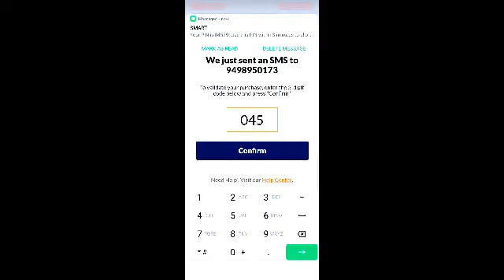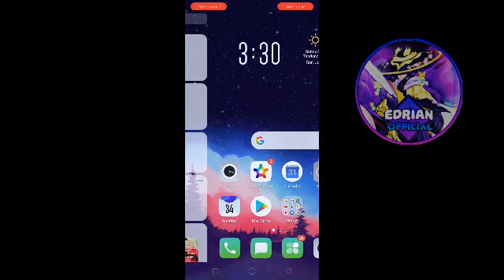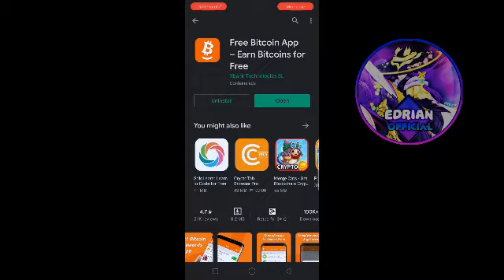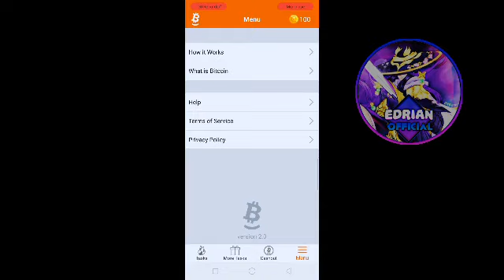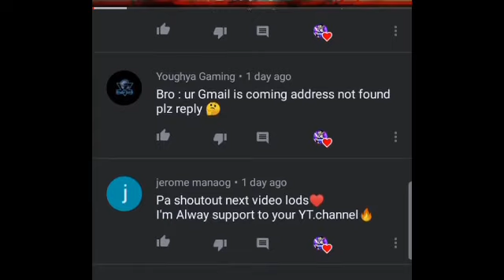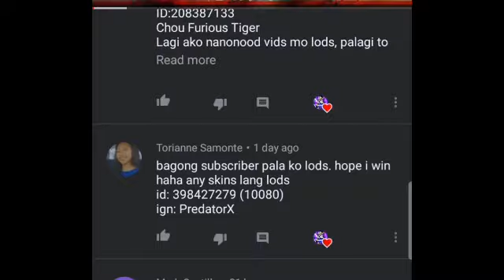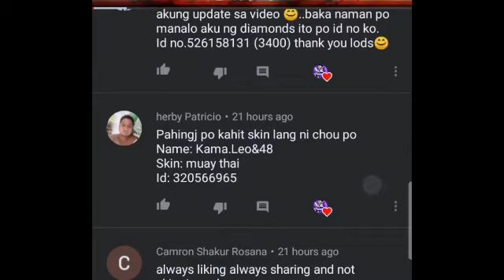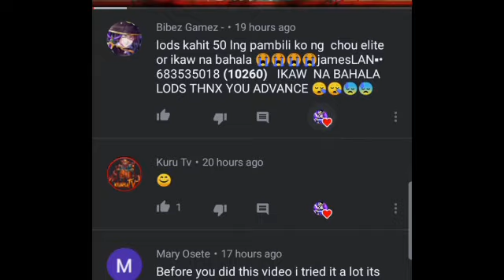Legal Way To Get Skin & Diamonds? Not Hack! | Free! | Mobile Legends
⏩Link Of App | Click Here!
I use an app called Free Bitcoin App, which gives Bitcoin for completing offers. Try it! Enter the code 49RG48 to get Free Credit.

 I.D:
civilengineer123

In This Video ✔️